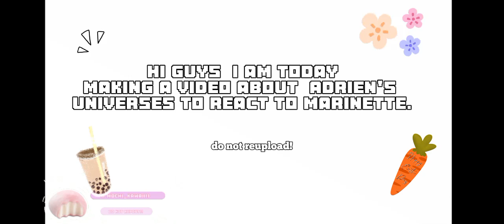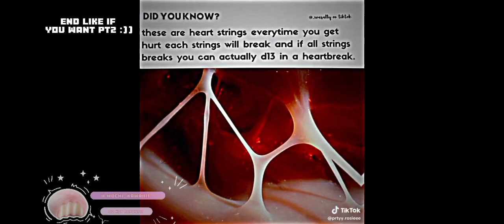ฅ⁠^⁠•⁠ﻌ⁠•⁠^⁠ฅ ♥ - Alternative Adrien's react to Marinette -♥ ฅ⁠^⁠•⁠ﻌ⁠•⁠^⁠ฅ (pt1-??)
This is only part one maybe in part two they will react to Shady bug!! version and some nice Shadynoir ships HEHEH

btw guys they are all credit and please watch this I really need money to help me build our house :)) ty all farewell.

-moshi rules

-please don't be mean in the comments!!